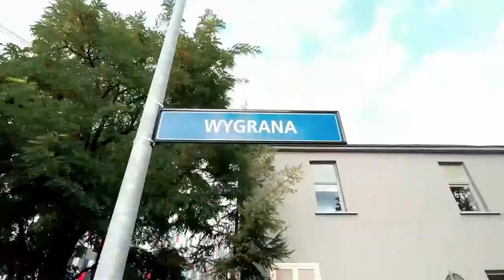Cracow Fashion Week 2020 - relacja i komentarz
Language Monitor - Global Fashion Capitals

Ben Elson, Locked Out
Matt Large, As Real As It Gets